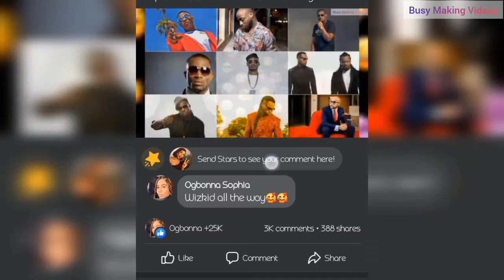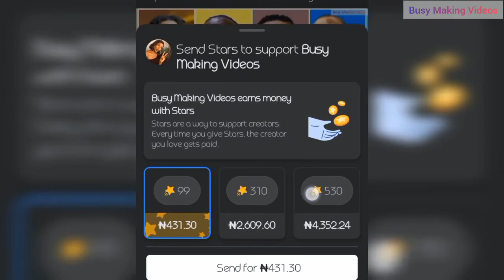Top Richest Nollywood Actresses and their NET WORTH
This video will show you the list of top 20 Richest nollywood actresses and their net worth 2022... do well to watch to the end and tell us who is favorite nollywood star.

if our contents interests you, please consider clicking on the subscription button and the bell close to it to get notified each time we upload a good content like this one.